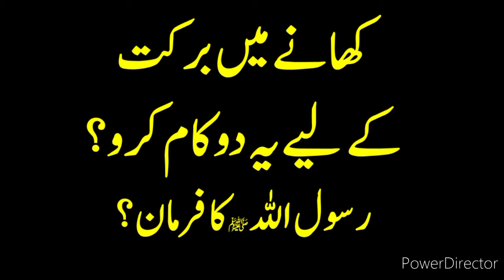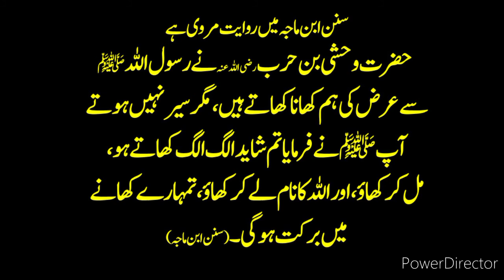Khane Mein Barkat Ke Liy 2 Kam Karo Nabi Kareem SAW Ka Farman کھانے میں برکت کیسے ہوگی ؟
Hadith About Barkat in Meals
Eating And Drinking

Hadees
Hadis
Hadith

hadees
hadees sharif
hadees mubarak
hadees status
hadees e nabvi
hadees pak

muhammad prophet
muhammad prophet story
muhammad pbuh

Hadith Hadees Hadis e Nabvi

hadees
hadees sharif
hadees mubarak
hadees status
hadees e nabvi
hadees pak

muhammad prophet
muhammad prophet story
muhammad pbuh

aqwal
aqwal zareen

achi baatein
achi batain in urdu
achi baat
achi baty

islamic status
islam
islamic stories

waqia

qissa

rasul
rasulullah
rasul allah
rasool
rasool allah

muhammad

sahabi

peghambar
peghamber
peghambar muhammad

knowledge
knowledge for students
knowledge video

allah

islamic content

حدیث شریف
حدیث نبوی اردو
حدیث قصہ

اسلام
اسلامی معلومات
اسلامی کہانیاں

اقوال زریں
اقوال